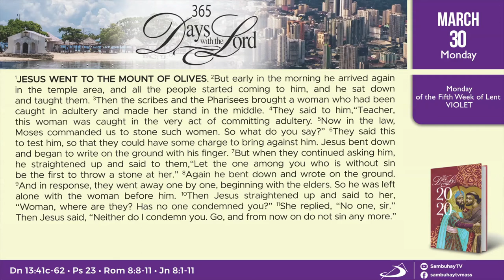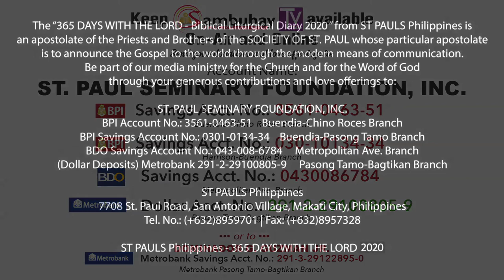365 DWTL | Monday of the 5th Week of Lent | March 30, 2020